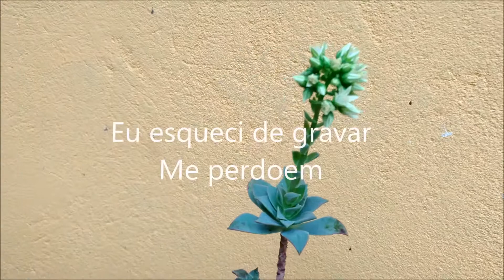Detalhando algumas plantinhas do jardim:Hawortia/Catleia,Dendobrium,Oncidium,Eritrina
E também não deixe de conferir estes links!